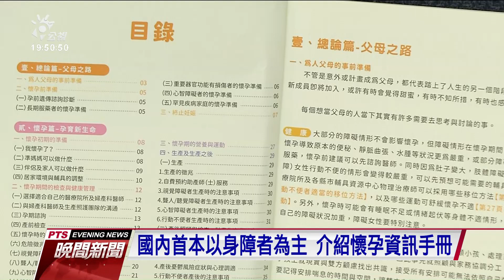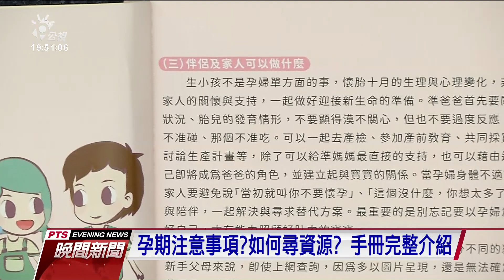出版《身心障礙者懷孕手冊》 盼能提供身障者信心與方向｜20210305 公視晚間新聞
為人父母是人生中重大的課題，不過，身障者因為生理與心理狀況，要尋求諮詢與服務並不容易。身心障礙聯盟製作《身心障礙者懷孕手冊》，貼心替身障者提供懷孕期間，應該注意的事項，以及如何尋求資源；是國內第一本以身障者為主體，介紹的懷孕資訊手冊。